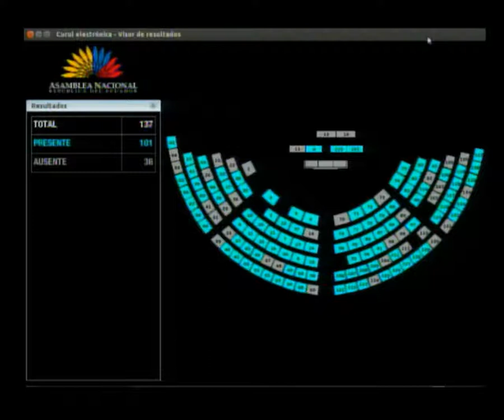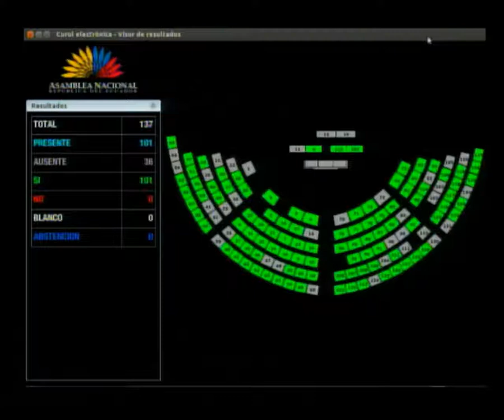Votación - Sesión 545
18 de octubre de 2018
Conocer y resolver sobre la Resolución presentada por la Asambleísta Blanca Ugarte, referente a declarar el mes de octubre como el mes de la lucha contra el cáncer de mama.